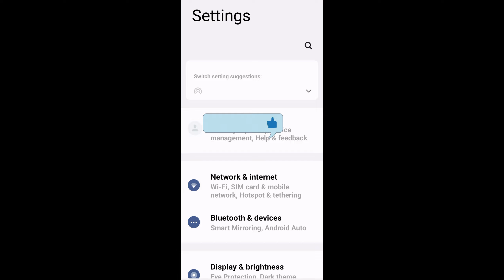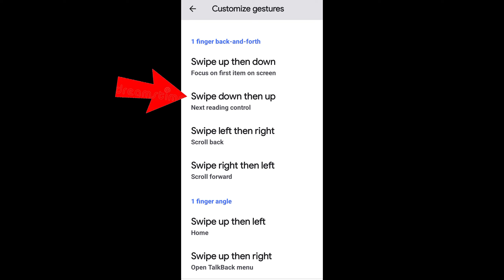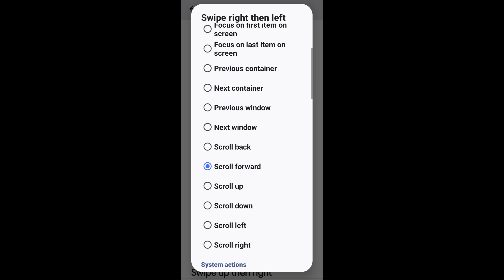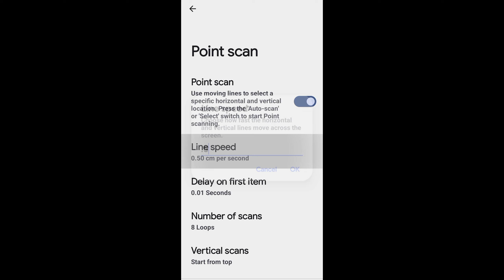NEW Talkback BRAZIL Setting 2024 | free fire headshot setting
free fire headshot setting | free fire headshot app | free fire hack setting

In This video i'll explain best no recoil setting in free fire that will help you find Unlimited Headshot in free fire instantly. i'll explain best onetap headshot setting free fire, free fire headshot setting, after update headshot setting. & more Enjoy!!

Similar Topics:-
1. Free fire headshot setting
2. one tap headshot setting free fire
3. Auto headshot setting free fire
4. headshot setting free fire
5. free fire hack setting
6. free fire headshot setting mobile
7. free fire headshot
8. best sensitivity settings free fire
9. free fire setting
10. onetap headshot setting

ABOUT ME:-
Hey It's me Pirox FF! On this channel I upload videos where I share my learnings about Fee Fire Tips and Trick and settings video creation.